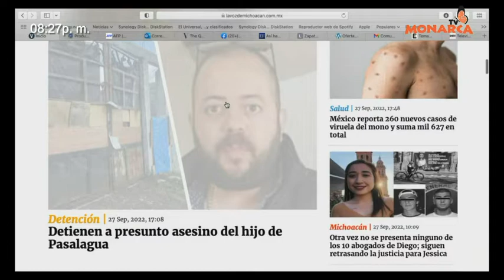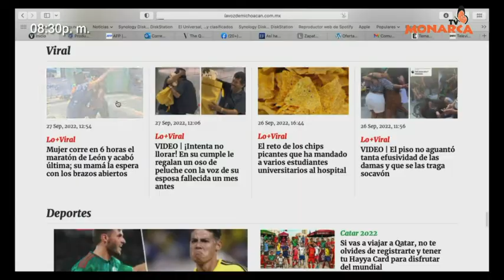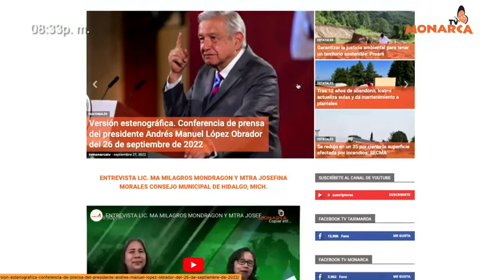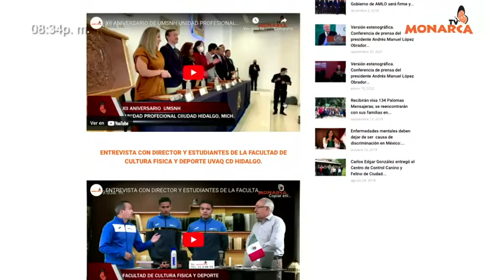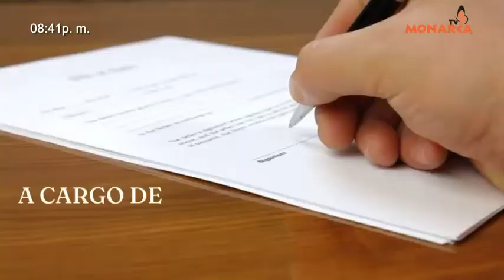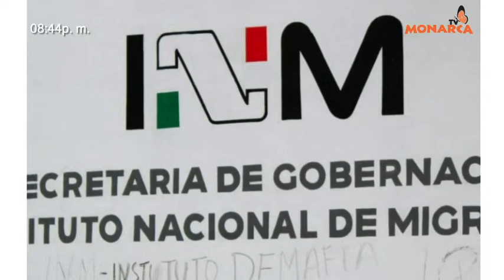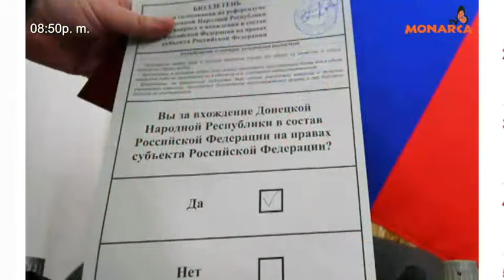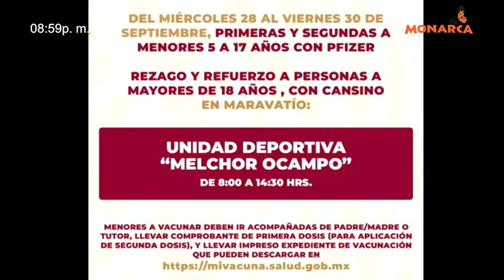NOTICIARIO NOCTURNO PAIS D LA MONARCA 27 DE SEPTIEMBRE DE 2022